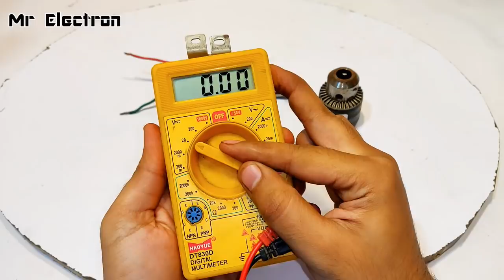3 Simple Inventions with DC Motor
3 SIMPLE INVENTIONS with DC Motor